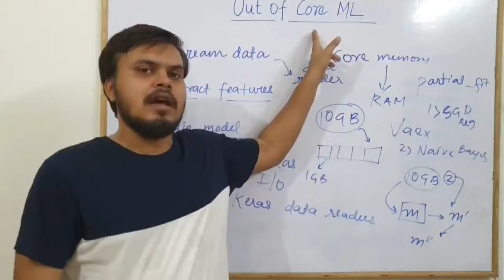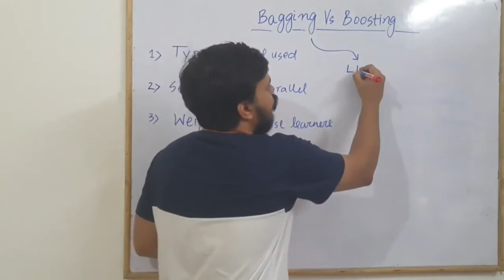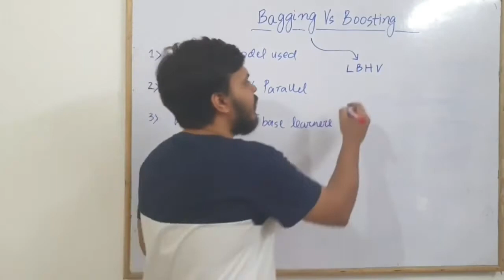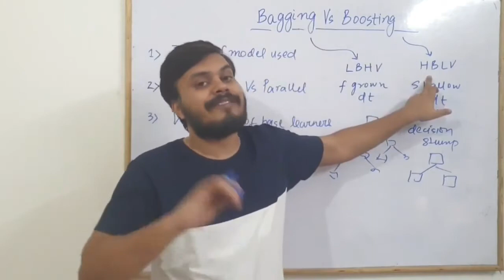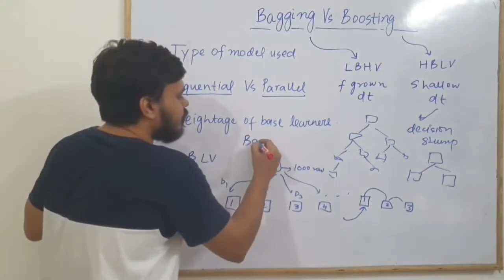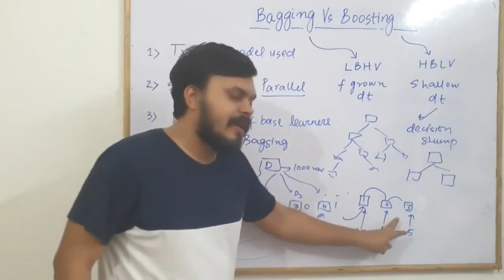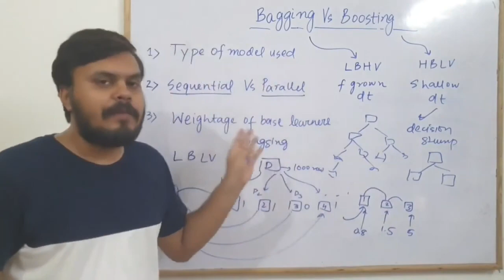What are the main differences between Bagging and Boosting?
In this video, we talk about the main differences between bagging and boosting. We also discuss how to tackle the interview questions around this correctly and effectively.